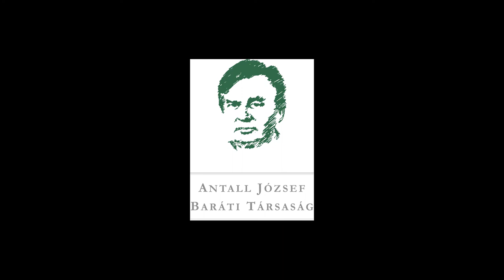Pozsgay Imre és a köztársasági elnöki poszt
"Előtte kaptunk azért egy fejtágítást, amit Pozsgay tartott. egy órán keresztül csak azt mondta el, hogy miért kell mindent elkövetni azért, hogy köztársasági elnöki intézmény legyen Magyarországon. Kilényi Gézától pedig állandóan azt kaptam, hogy egyetlen egy fontos szempont van, hogy Alkotmánybíróság létrejöhessen."

Dr. Kajdi József emlékei az MSZMP-n belüli hatalmi harcok intézményesülésre gyakorolt hatásáról. A Modell és Valóság előadássorozat X. évadának "Tetszettek volna csinálni forradalmat" című rendezvényére 2019. szeptember 19-én került sor, Dr. Kajdi József és Dr. Kónya Imre részvételével, Lesti Árpád moderálása mellett.

(A videó feltöltésének napján öt éve, hogy elhunyt Pozsgay Imre.)